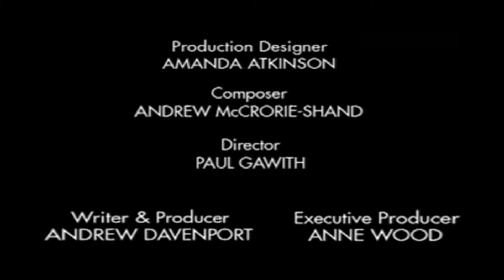Teletubbies Everywhere: Sandwich (India)